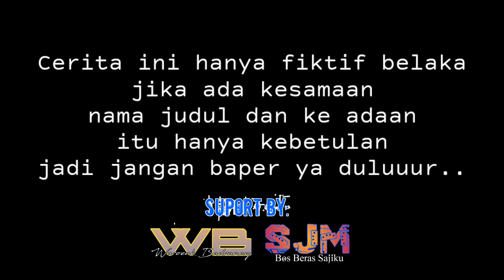SUAMIKU PACAR IBUKU [Part2] || FILM PENDEK INDRAMAYU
uang bisa merubah segalanya..
dari yang biasa sampai yang luar biasa.
seperti di film ini. seorang pria yang dulu mencintai wanita janda karena tidak hanya cinta dengan parasnya, namun si cowok tersebut mencintai juga hartanya.
karena pengen hidup lebih mapan segala cara dia lakukan. sampai hal paling serius di reang menggadaikan perasaan nya sehinga istri sendiri jadi korban nya.